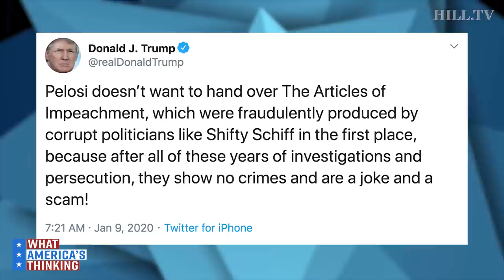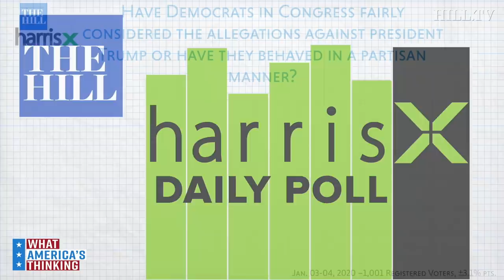Have Democrats in Congress fairly considered the allegations against Donald Trump?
Have Democrats in Congress fairly considered the allegations against Donald Trump? The Hill/HarrisX daily poll takes a look. This survey was conducted online within the United States from January 3-4, 2020 among 1,001 registered voters by HarrisX. The sampling margin of error of this poll is plus or minus 3.1 percentage points. The results reflect a nationally representative sample of registered voters. Results were weighted for age within gender, region, race/ethnicity, income, political party, and education where necessary to align them with their actual proportions in the population.